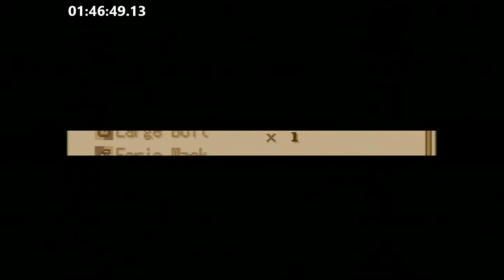[WR] Summon Night: Swordcraft Story speedrun - 2:03:49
Platform: Game Boy Interface (U)
Timing: character select to fade-out before credits.

This was the last minute barrier that I was willing to try.